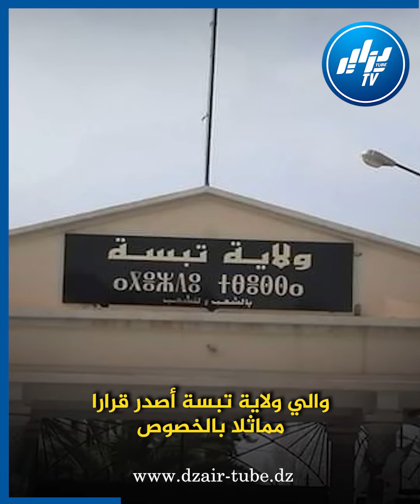رئيس الجمهورية يقر إجراءات صارمة للتقليل من انتشار فيروس كورونا ... الحجر الكلي غير مستبعد